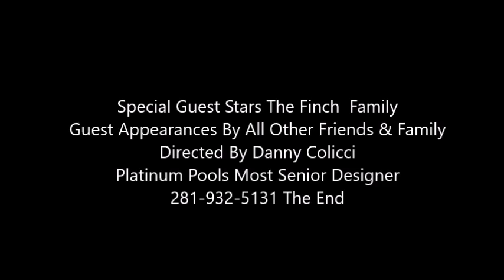Platinum Pools A Custom Swimming Pool For The Finch Family By Danny Colicci